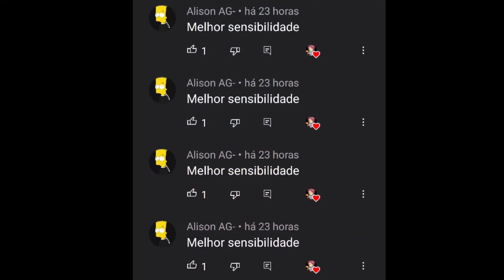SENSI PROIBIDA PELA GARENA ⚙️🤯 A NOVA MELHOR SENSIBILIDADE PARA SUBIR CAPA NO FREE FIRE